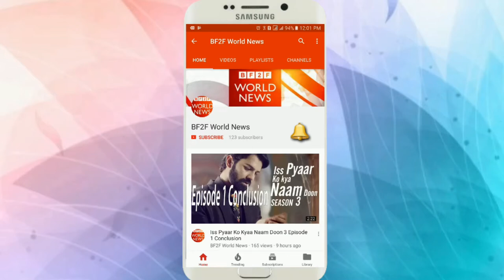World Unique Insects || Animals You have Never Seen Before Yet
World Unique Insects You have Never Seen Before Yet.

World Best and Unique Insect Finds in 2017.

How cool are these leaf insects!? Like for more!

BF2F.